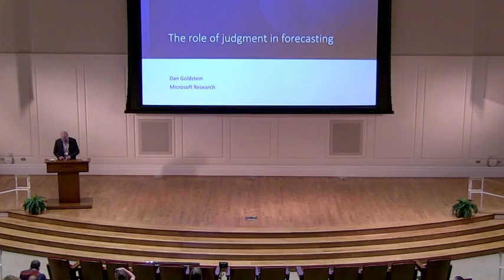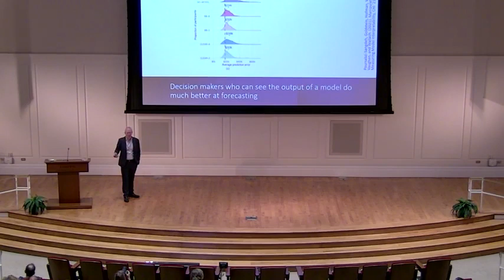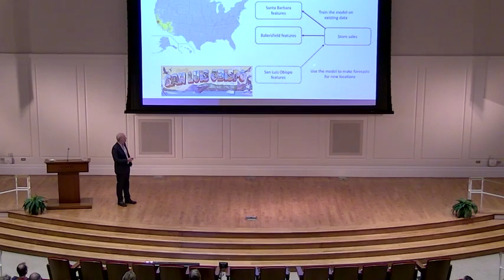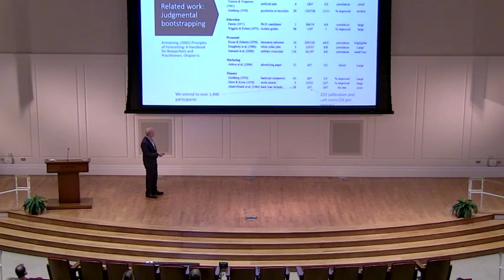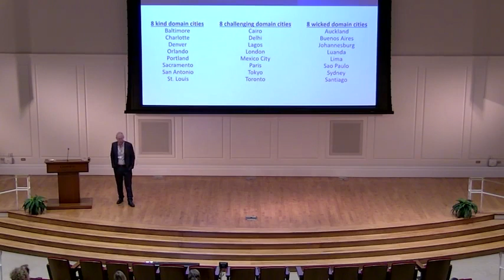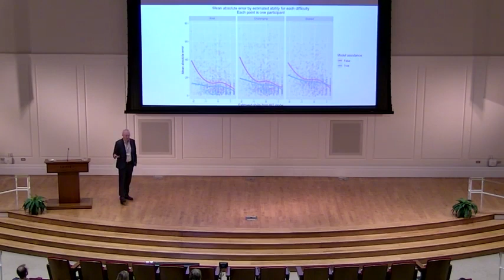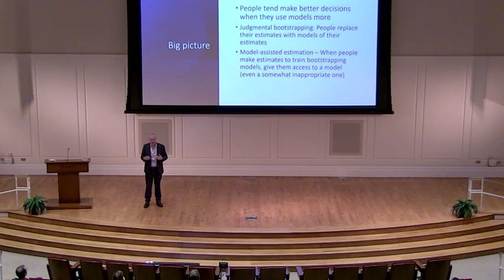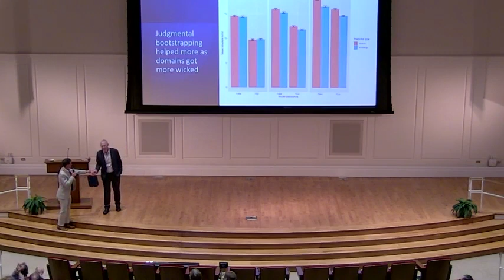Dan Goldstein, ISF 2023 Keynote Speaker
Dan Goldstein, Senior Principal Research Manager, Microsoft Research
Distinguished Scholar, Wharton School of the University of Pennsylvania

Presentation: The role of judgment in forecasting